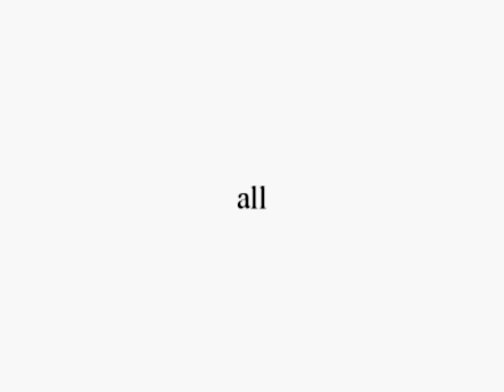SOLF - allmyfault (short-ver.)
人のせいにすると虚しい